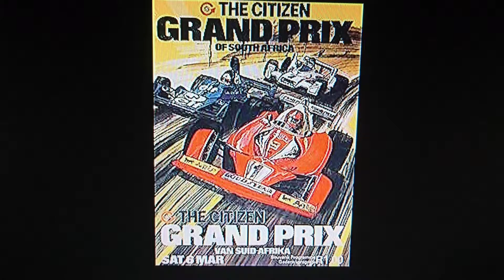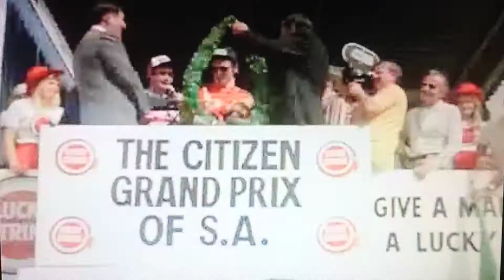Formula 1 1976 2.GP South Africa, Kyalami Assetto Corsa